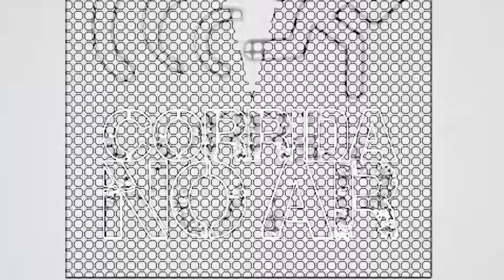TEVE ATÉ FADA NA BEER MILE DE 70 MIL INSCRITOS NO CANAL!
Mais uma Beer Mile, mais diversão!

CUPOM DE 10% PARA USAR NA LOJA ONLINE DA ADIDAS: adidascorridanoar10

ATENÇÃO: Exclusivo para uso no . Desconto válido apenas para produtos da categoria RUNNING que não estão em promoção.